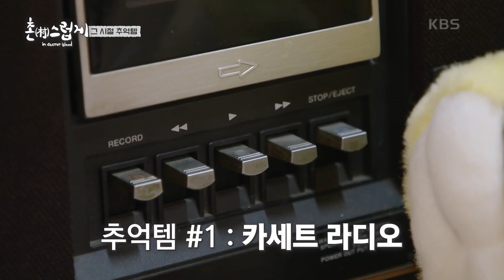“나는 못 해!!” 도무지 따라가기 힘든 토크의 흐름 [촌스럽게 : 인 시크릿 아일랜드] | KBS 220102 방송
“나는 못 해!!” 도무지 따라가기 힘든 토크의 흐름